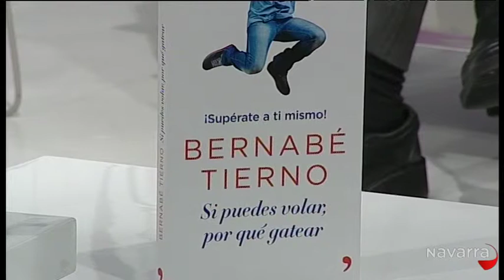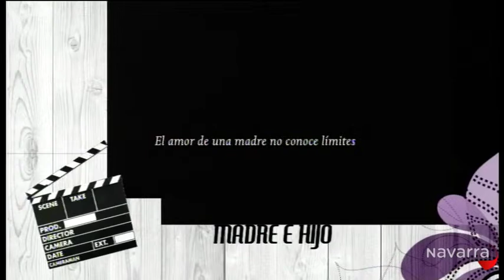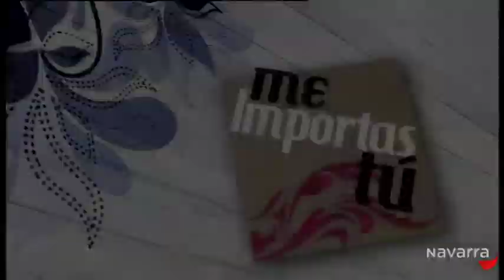Me importas tú 22 mayo 2014 Parte 3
El psicólogo, pedagogo y escritor Bernabé Tierno nos presenta su último libro "Si puedes volar, por qué gatear" y el crítico de cine Fermín Martínez analiza la cartelera del fin de semana.